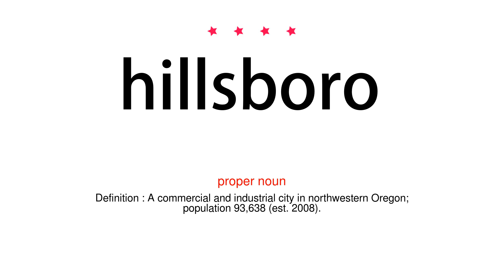How to pronounce hillsboro - Vocab Today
The pronunciation of the word hillsboro in Amercian accent is demonstrated in this video. If the word is from another language, such as brand name, it will be pronounced in its original language. Based on the word frequency, this is of 4 stars difficulty.

The word hillsboro has the following meanings:
1. (proper noun)
Definition : A commercial and industrial city in northwestern Oregon; population 93,638 (est. 2008).